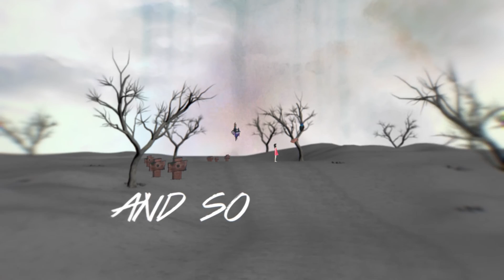The Thoughtlife - Going Home (Lyric Video)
"Going Home" Is the second single released by The Thoughtlife
From their debut full length album 'Monsters & Revelations' (OUT 10.21.16)

Facebook.com/thoughtlifemusic
Instagram.com/thethoughtlifemusic

LYRICS:

With time comes change, some people stay, some don't know what they want.
Some roles we play for better days, just don’t lose hold who you are.
'cause holding on to the ones I love is getting harder as we grow, we're getting closer to a path once thought lost.

To keep going, or turn around and just go home, but what is home?

Share with me all of your broken dreams, and if I could I would change everything. (but what then would you make of me?)

I was lost, you were misled from the start, but we can't change the road we're on.

With time comes change, some people stayed, some still don't know what they want.
The roles I played for better days, weren't meant to tear us apart.

No, don't you dare pretend you care, and don't try to tell me that you love me,
when there's no hope left to keep going, or turn around and Just go home, but this is home.

I was lost, you were misled from the start. We can't change the road we're on.
and so we pray that better days will fill the void left in our hearts.

If I could I would change everything, but this tainted faith would consume me.
I'm sorry my love, but I can't be exactly what you wanted me to be. You wanted me to be all yours.
(You're Lost, but I'm still searching.) All alone, lost searching for a home that we'll never know, so we'll never know.(You're lost, but I'm still searching)

I was lost, you were misled from the start.
We can't change what we've become,